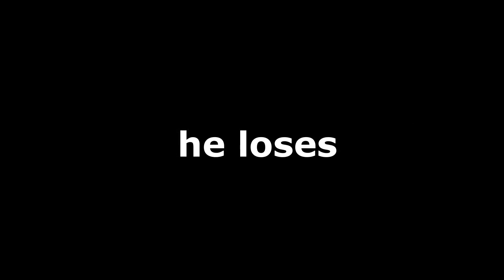HOW TO PREPARE FOR LIFTING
TIMESTAMPS
0:00 - Intro/pre
01:54 - Car Talk
10:57 - Back and biceps
12:36 - More Car Talk